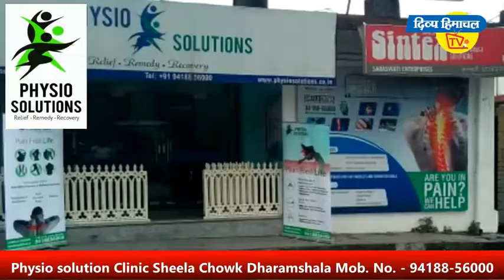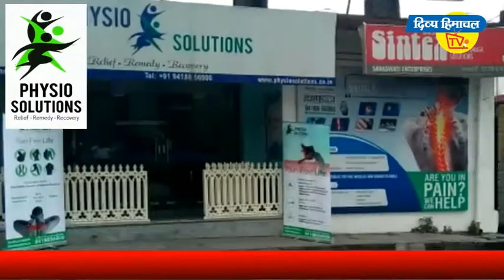शहीद स्मारक धर्मशाला में वतन के रखवालों को सलाम।